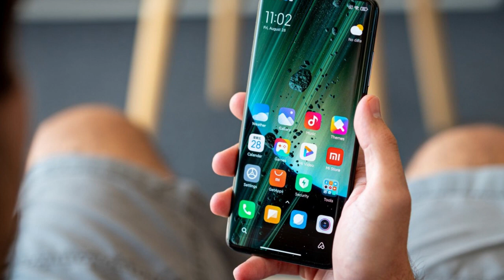Vivo Y21 Price Indore